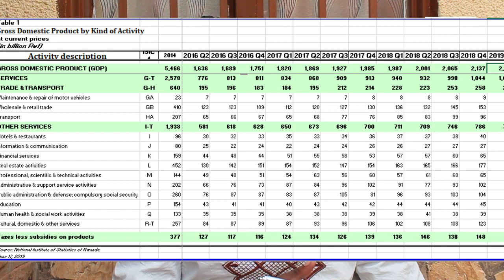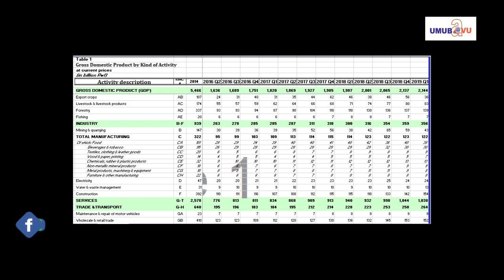Kuki ujya kubaza isoko abantu bagatangira ku jujura babaza niba uri muri system mwamenya iyo ari yo